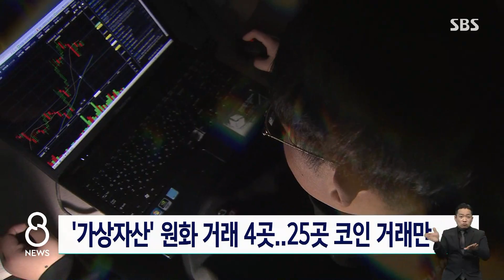'가상자산' 원화 거래 가능 4곳…25곳은 코인 거래만 / SBS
가상화폐 거래소 29곳을 포함한 가상자산 사업자 42곳이 개정된 특정금융정보거래법에 따라 정부에 신고를 마쳤습니다.
거래소들 가운데 업비트와 빗썸 등 4곳만 은행 실명 계좌를 확보해 원화 거래까지 가능하고, 실명 계좌 제휴에 실패한 나머지 거래소 25곳은 가상화폐 거래만 허용됩니다.
기한 내 신고하지 못한 거래소 20여 곳은 오늘(25일)부터 영업이 금지됐습니다.